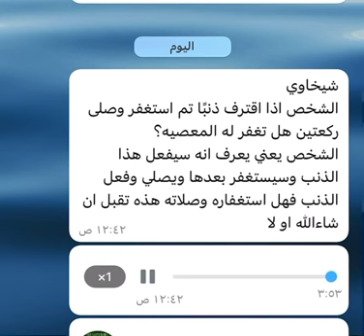بسوي هذه المعصية الحين وبعدها بتوب، عادي؟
☎️ استشارات قرآنية ☎️

إذا كان لديك أي استفسار
متعلق بطريقك نحو حفظ القرآن
بمشيئة الله تعالى وتيسيره وتوفيقه

🏆مسابقات تشجيعية
🎯 ومبادرات محفزة
👨‍👨‍👦‍👦 ولجميع الأعمار